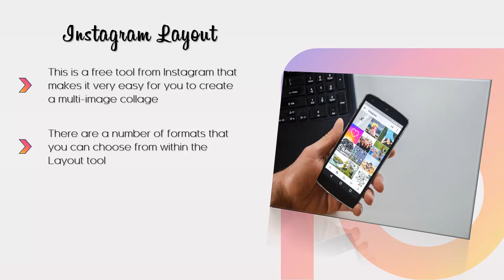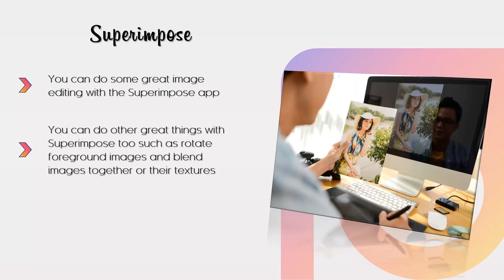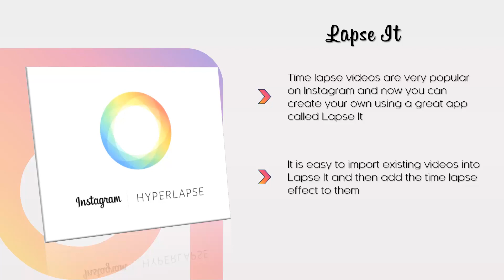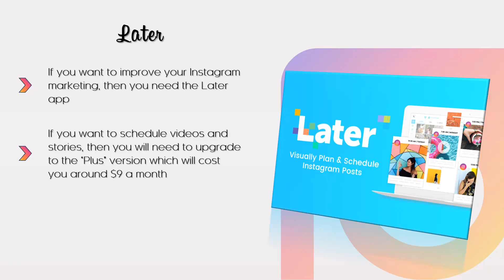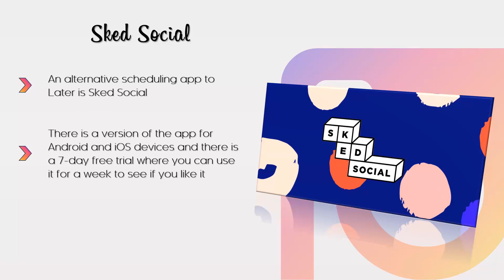INSTAGRAM ADS | Best Tools for Instagram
INSTAGRAM ADS | Best Tools for Instagram Ads

How to Get more Website Traffic from Instagram?
How to Drive Targeted Website Traffic with Twitter?
3 Simple Ways to Use Facebook for Your Business
How to Avoid Being Negative?